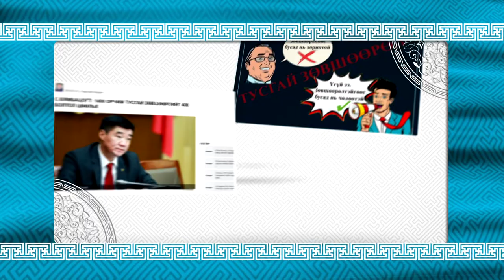Byambatsogt Sar shine 2019